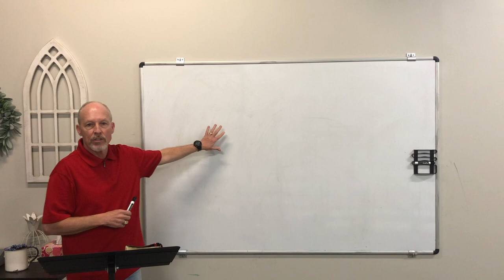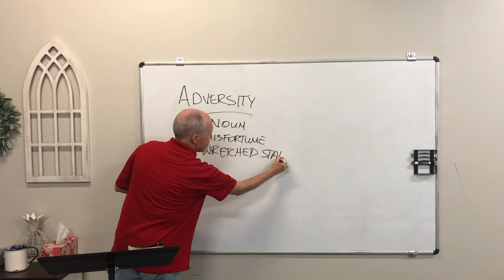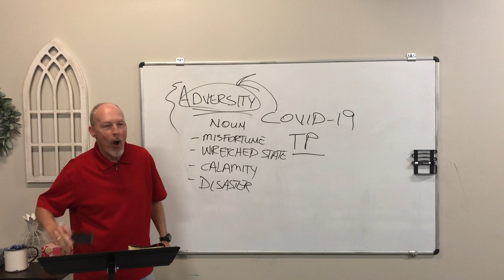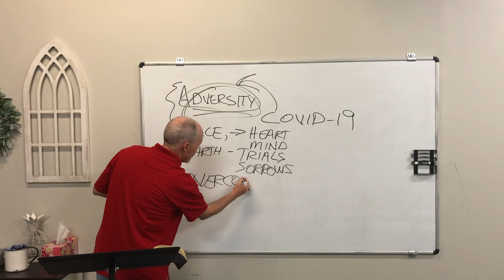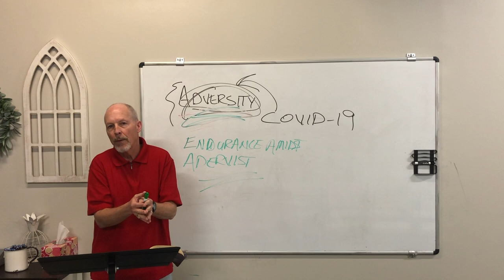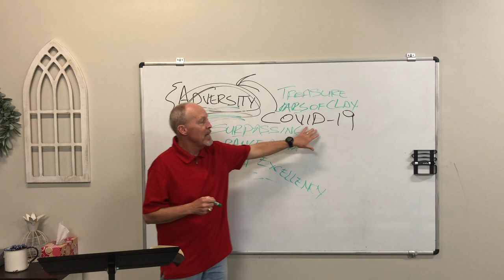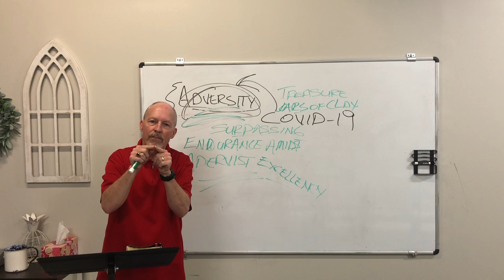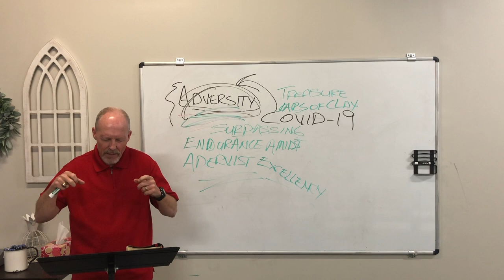Adult Bible Study - March 29 - with Dan Perry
Dan's Bible Study